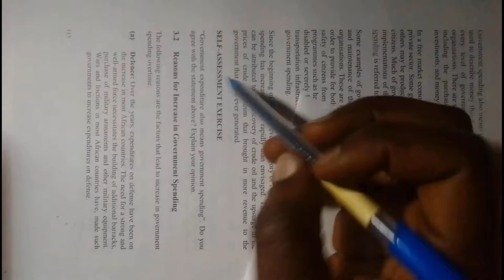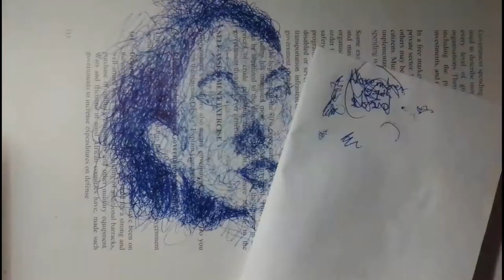Scribbling portrait ~ Ballpoint pen drawing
Using a ballpoint pen to scribble a face.